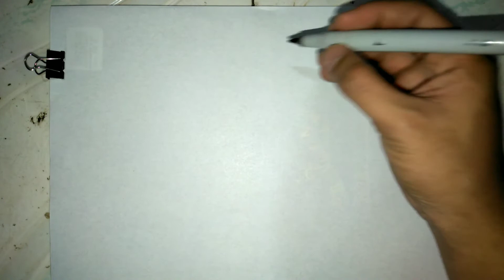How To Draw builderMan.(Roblox)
How To Draw builderMan
from Roblox character.

The builderman is not my idea, i saw this photo in  Google image. And i just draw it. This is My Own Video. I created it.

Credits to background music NoCopyright by: Song: Jarico - Island Music supported by BackgroundMusicWithoutLimitations